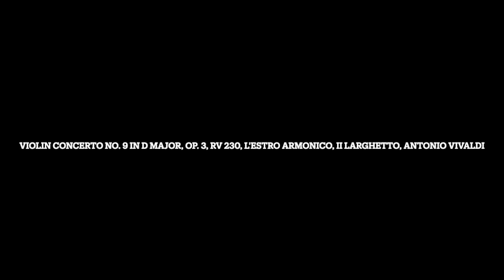Remastered: Violin Concerto No. 9 in D Major, Op. 3, RV 230, L'estro armonico, II Larghetto, Antonio